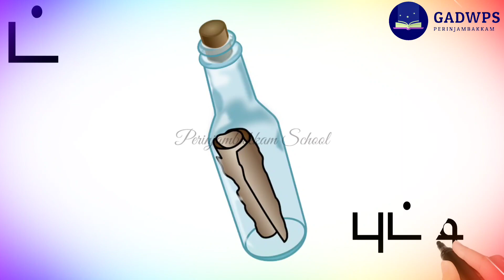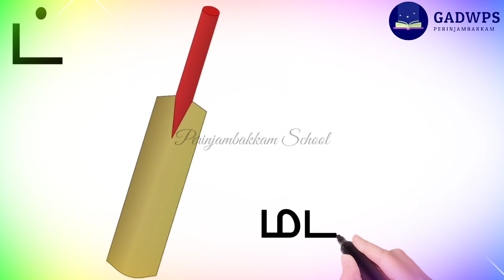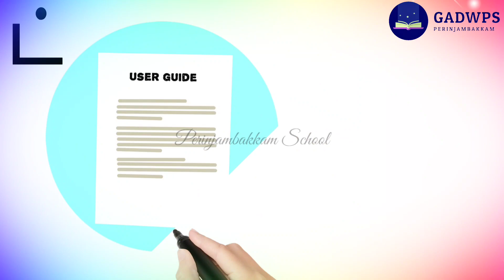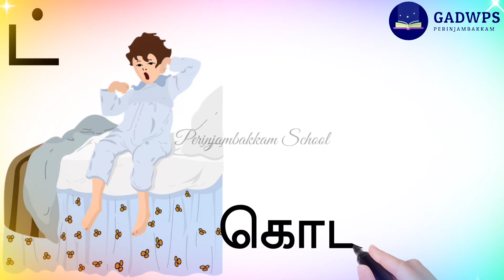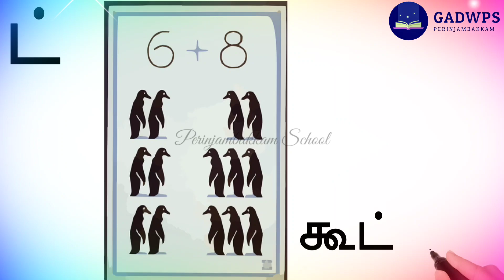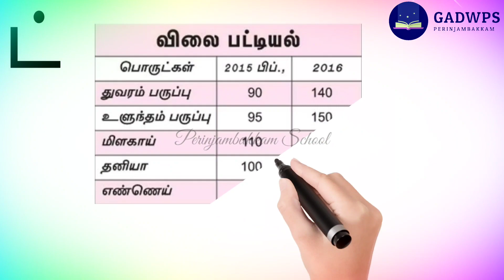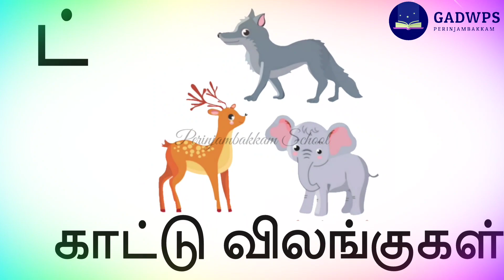தமிழ்/'ட்' எழுத்து இடம்பெறும்100 வார்த்தைகள்/வகுப்பு 1/ மெய்யெழுத்துகள்-பகுதி 5/Tamil/Mei ezhuthukal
Mei ezhuthukal